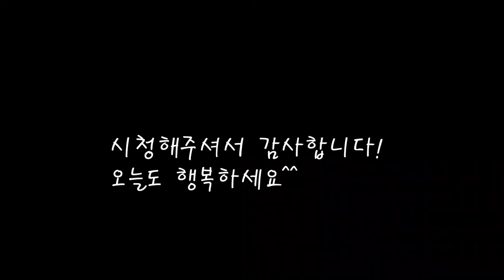한우양지살 미역국/시원한 소고기 미역국 만들기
질좋은 한우로 끓여낸 시원한 미역국
간단하지만 깊고 시원한맛  미역국을 끓여보세요.
[소고기 미역국]

*재료
한우양지살 250g
미역(불린상태) 1300g
참기름 1큰술
물 5컵X500cc
국간장 150cc

*만드는 법
1.쌀뜨물에 미역을 담궈 불려준다.(10분가량)
2.고기를 물에행궈준뒤 참기름에 볶아준다.
3.고기를 볶다가 물을 붓고 끓여준다.
4.미역도 깨끗히 씻고 잘라서 육수에 넣고 끓여준다.
5.끓어오를때 국간장으로 간을 맞춰주면 완성.